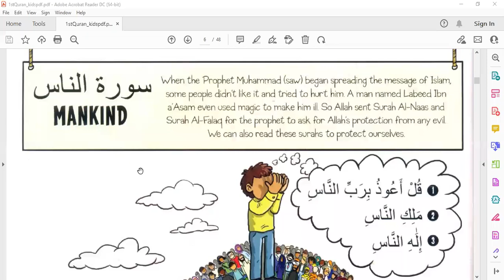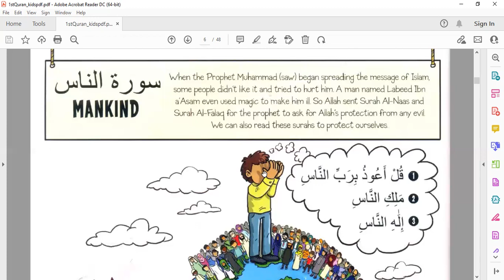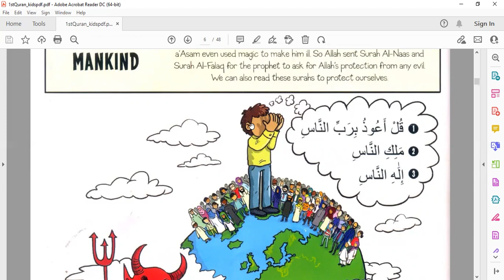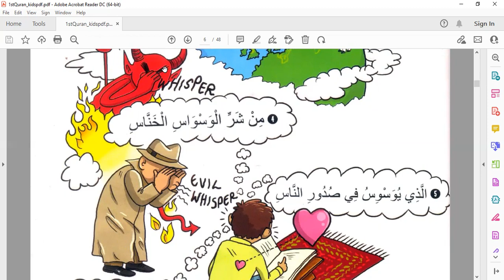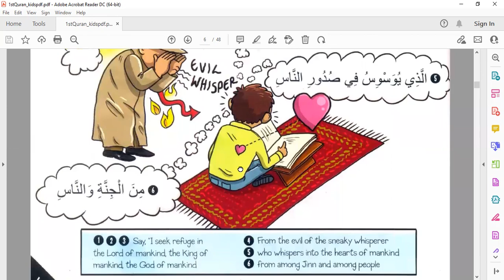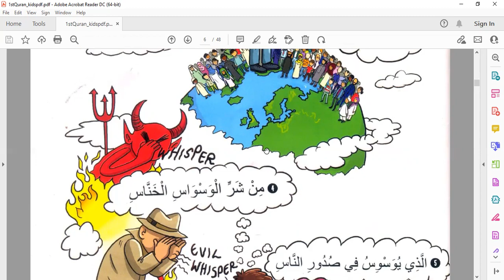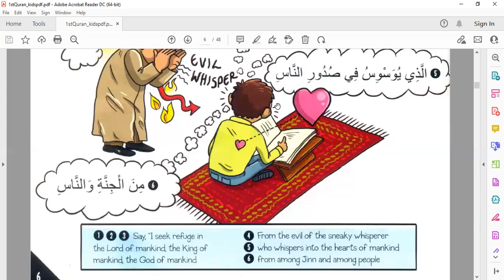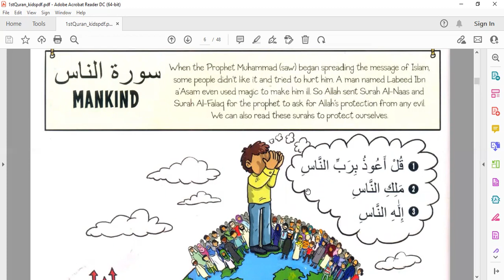Short Tafseer of Surah Al Naas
A concise understanding of Surah Al Naas
TQWA Academey